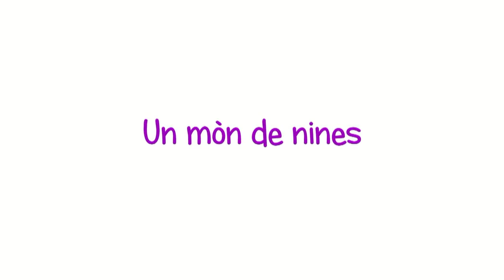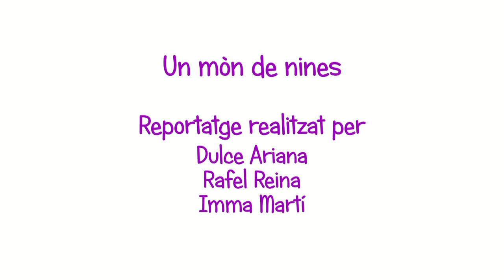Un mòn de nines